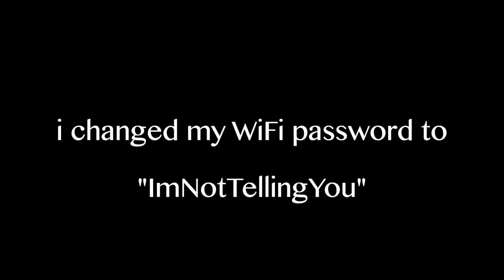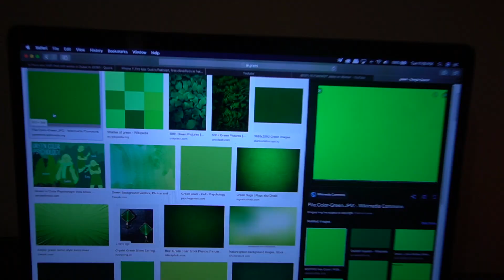HE ALMOST KISSED HER (Hilarious reaction)